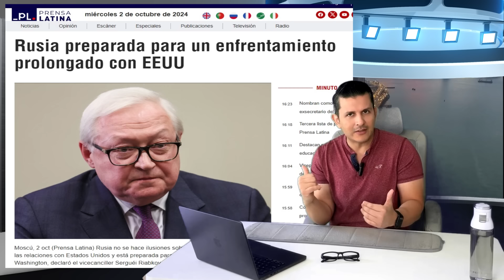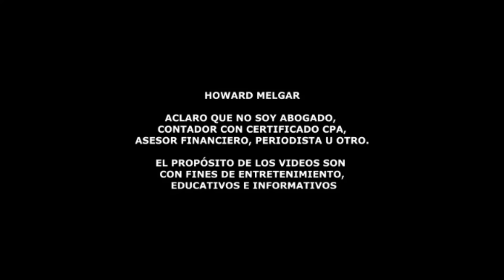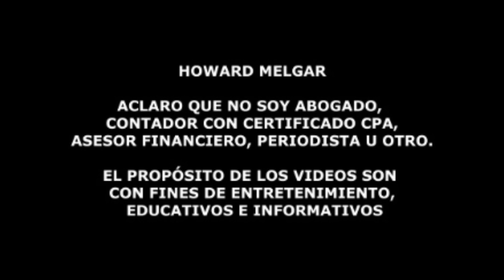Tensión Mundial al Rojo Vivo | Howard Melgar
¿Debemos Hacernos Ilusiones en las Próximas Elecciones de EE.UU.? Perspectivas de Rusia y su Futuro Conflicto

En este video, analizamos las declaraciones del vicecanciller ruso Serguéi Riabkov sobre las próximas elecciones presidenciales de Estados Unidos y el consenso bipartidista antirruso. ¿Es posible una mejora en las relaciones entre ambas potencias o nos dirigimos a una larga confrontación? Además, exploramos los avances de Rusia en Ucrania y la advertencia de Irak a EE.UU. en relación con el conflicto entre Israel e Irán.